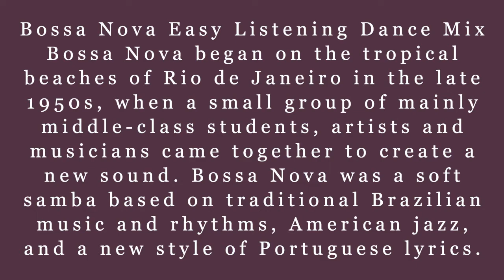Bossa Nova Dance Mix: The Perfect Music for a Romantic Evening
When it's time to embrace the romance in your life, nothing beats a romantic evening full of Bossa Nova music! In this dance mix, we've chosen some of the most beautiful and romantic Bossa Nova songs to set the mood for a night you'll never forget.

Whether you're looking for a night full of love and happiness or just want to relax and get lost in the music, this Bossa Nova mix is perfect for you! And if you're looking for the perfect romantic evening, don't miss our Bossa Nova Dance Mix playlist!
Bossa Nova began on the tropical beaches of Rio de Janeiro in the late 1950s, when a small group of mainly middle-class students, artists, and musicians came together to create a new sound. Bossa Nova was a soft samba based on traditional Brazilian music and rhythms, American jazz, and a new style of Portuguese lyrics.